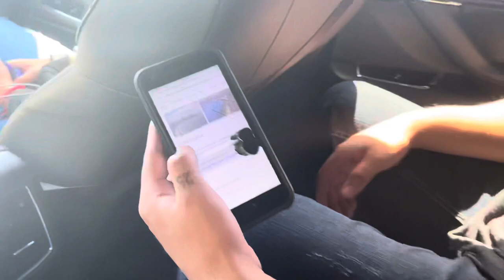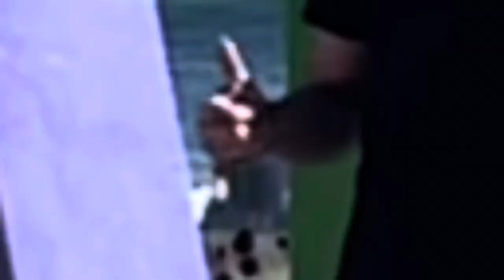HICIMOS UNA CARRERA A PIE EN EL MALECÓN MÁS GRANDE DE LATINOAMÉRICA😳/